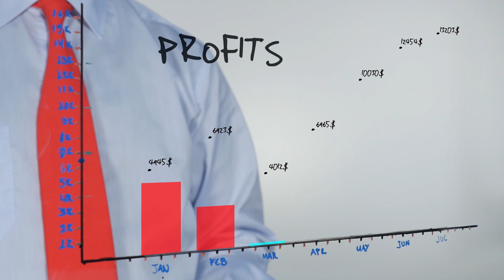How ChatGPT is Changing the Game for Traders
ChatGPT, an advanced chatbot developed by OpenAI, is gaining attention for its ability to predict stock market behavior with high accuracy. Finance professor Alejandro Lopez-Lira, along with his partner Yuehua Tang, have used ChatGPT to analyze news headlines for their impact on the stock price of specific companies and predict the direction of the following day's returns.

0:00 Intro
0:20 The Analysis
0:35 On the regulatory side
0:45 The Main Test
0:55 Outro

 The results were unexpected, showing that ChatGPT's predictions were significantly higher than random chance and commercial datasets with human sentiment scores. This AI-powered chatbot is revolutionizing the stock market industry and could potentially give traders an edge in predicting stock trends and making profitable investments. With its ability to analyze large amounts of data and understand human language, ChatGPT could be the future of stock market forecasting.